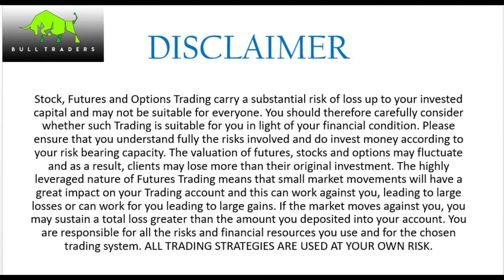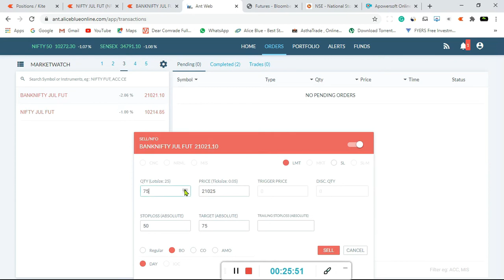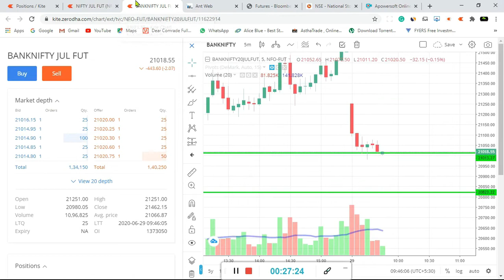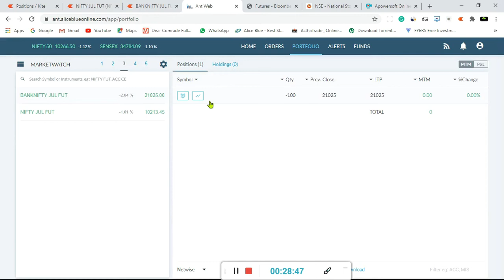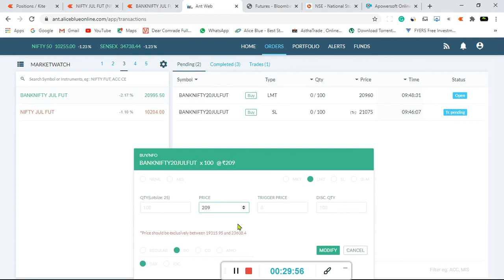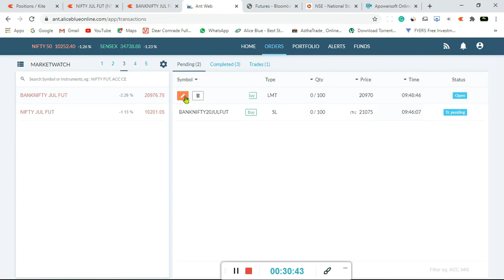LIVE INTRADAY TRADING RS 5500 PROFIT || BANKNIFTY || 29 JUNE - 2020 || BULL TRADERS